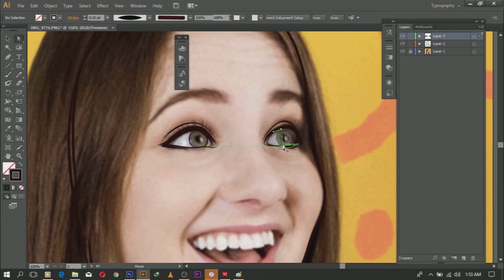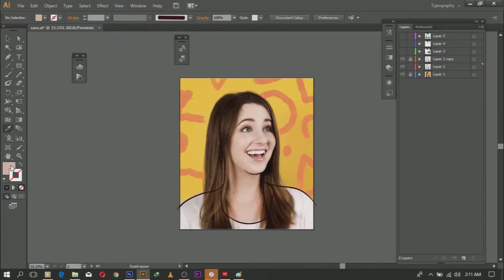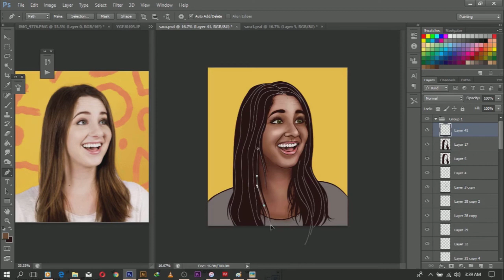SARA DIETSCHY CARTOON||DRAWING ||PHOTOSHOP AND ILLUSTRATOR DIGITAL ART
This is a timelapse of my drawing of Sara Dietschy with photoshop
and illustrator enjoy